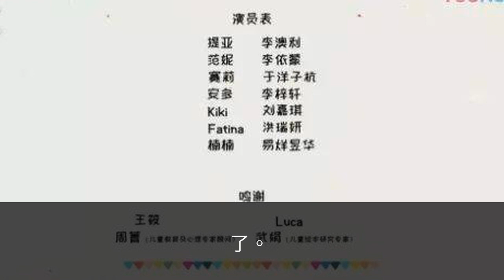扒叔大爆料：易烊千璽全家割韭菜？辛芷蕾被金主拋棄？